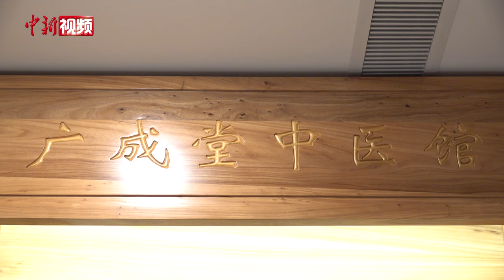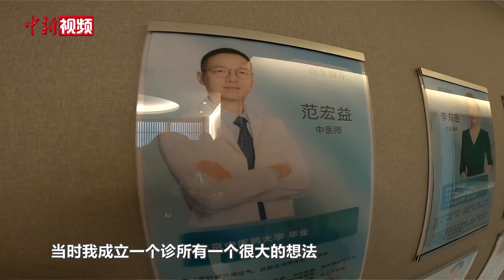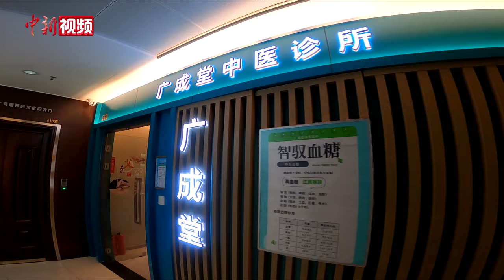【滔滔两岸潮】北京开中医馆的台青：见证大陆中医药市场发展 未来可期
走进位于北京市海淀区万泉庄路附近的广成堂中医诊所里，一股药香扑鼻而来。自2002年求学北京中医药大学至今，来自台湾的范宏益在北京行医已十五年有余。

范宏益热爱钻研古籍经典，结合临床实践，努力为患者寻找最佳治疗方案，终有所成。随着大陆对港澳台医生政策的开放和支持，2023年，他成立了广成堂中医诊所，并担任法人。

未来范宏益计划逐步扩大规模，与瑜伽、美发、体检等行业进行合作并打造异业联盟，“这些都是跟调理身体有关”。范宏益说，大陆的市场十分开阔，而且中医药也越来越多地受到公众认可，是真正的未来可期。